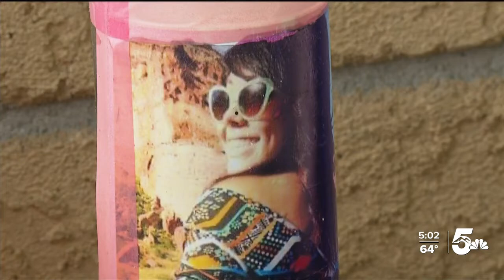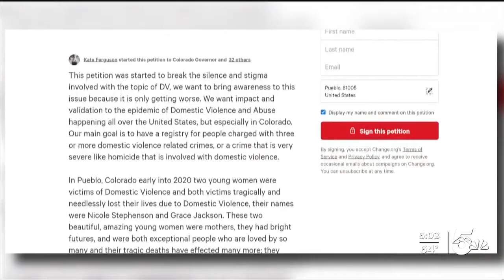Push for domestic violence abuser registry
There's a push from some women in Pueblo to create a domestic violence offenders registry, just like we have for sex offenders.